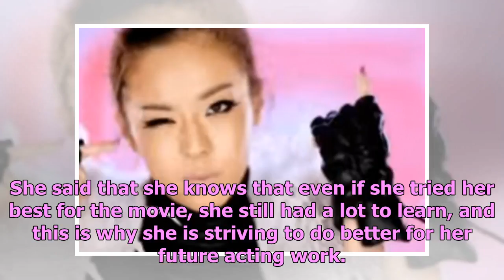Sandara Park News: 'One Step' Star Channels Inner Rock Chic In Style X Shoot; Talks About 'Evolvi...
Sandara Park News: 'One Step' Star Channels Inner Rock Chic In Style X Shoot; Talks About 'Evolving' Post 2NE1 Split
Sandara Park channeled her inner rock chick for a recent photo shoot with Style X. Wearing edgier st...